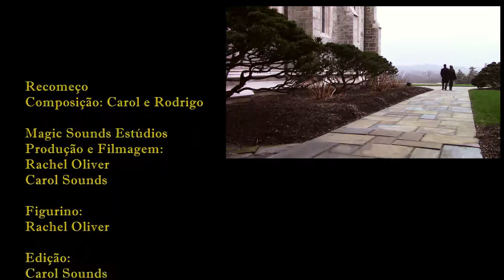Recomeço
Canção de amor, fé e superação. Composição e interpretação: Carol e Rodrigo.